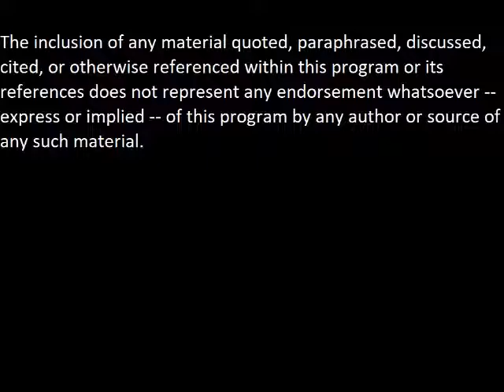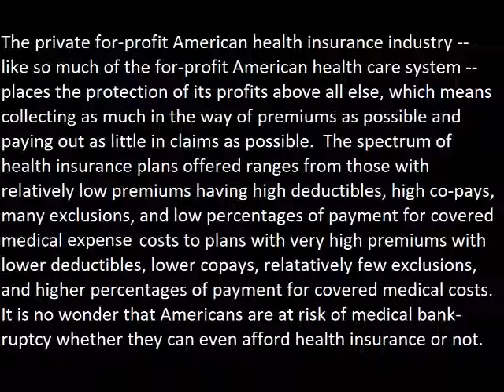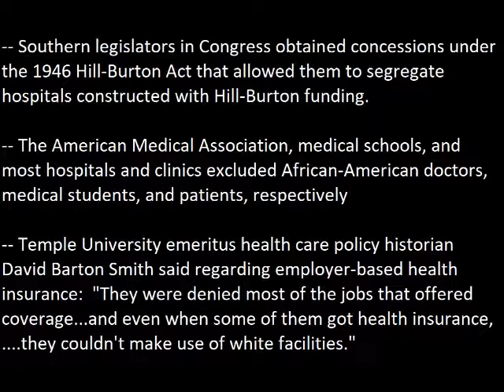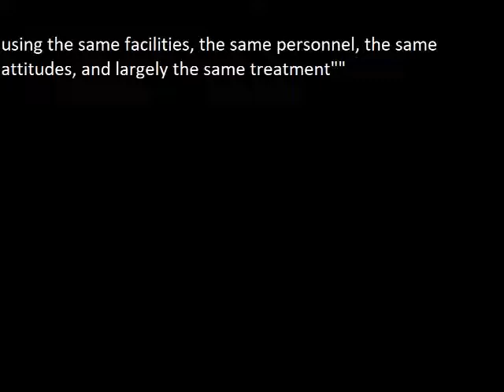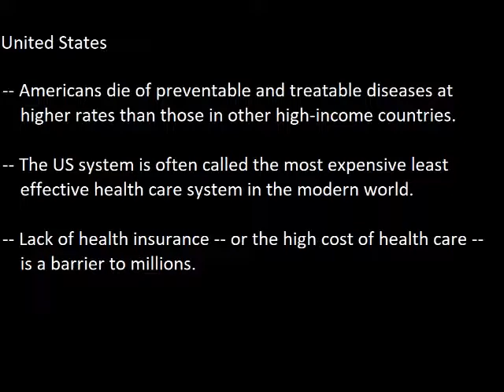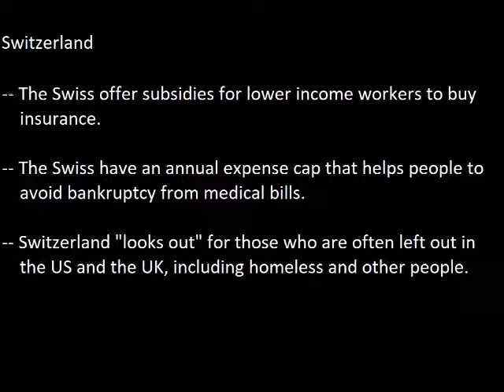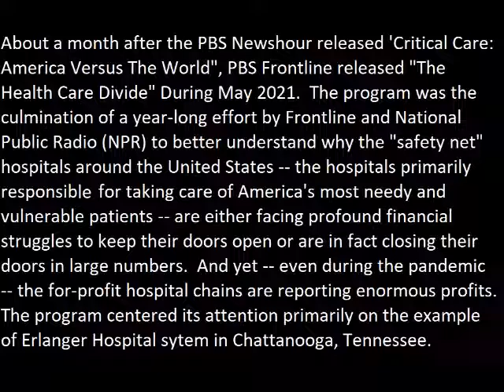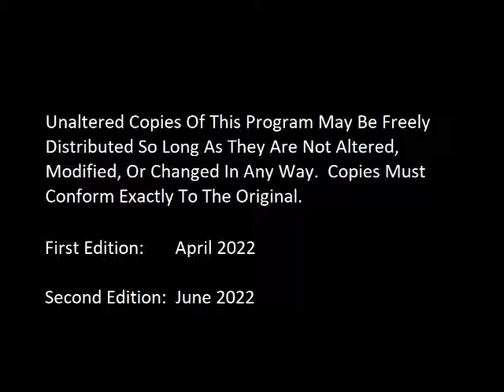Medicaid Estate Recovery -- Legitimate Debt Or Disability / Poverty Surtax? -- Episode Three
This updated Episode Three is identical to its predecessor with the exception of replacing the previous "Next Episode" information -- "Episode Four -- To Help Or Not To Help" with "Episode Four -- 'Characteristic', 'Nuisance', Or More Than That?".  Episode Three explores the topic "Health Care -- Privilege Or Civil Right?", beginning by discussing health as the "ultimately absolute gatekeeper of opportunity" and health care as an indispensable means of attaining the goal of health and thereby of opportunity.  A brief consideration is given to how many Americans -- even those with health insurance -- are hit with medical bankruptcies.  Explored next is how minorities of color and people with disabilities alike have been the subjects of medical myths, medical experiments, denials of medical care, and segregation in medical care.  Extensive attention is given to how people with disabilities were institutionalized en masse away from society beginning in the 1870's and into the 20th century before beginning to live out in the community after efforts to free as many people with disabilities as possible from their institutional "lock-ups".  At one time, institutionalization was America's "automatic answer in how to deal with the handicapped population".  US health care is later compared to that of five other nations and the financial crisis faced by many "safety net" hospitals in the US

Contents Index

0:00:00  Notice of Nonendorsement
0:00:19  Main Titles
0:00:34  Standard Introduction Appearing Before Episodes 2 through 6
0:01:59  Episode Three -- Health Care -- Privilege Or Civil Right?
0:02:14  Health -- The "Ultimately Absolute Gatekeeper Of Opportunity"
0:04:05  -- Health Care Disparities Highlighted And Exposed By COVID-19 Pandemic
0:05:17  -- Many Americans -- Including Those With Health Insurance -- Hit By Medical Bankruptcy
0:08:46  US Health Care History
0:09:03 -- The Views Of John C Calhoun Against People Of Color
0:10:28  = Medical Myths And Experiments Regarding African-Americans
0:14:16  -- Denials Of Health Care To Minorities Of Color
0:17:27  -- The Battle Over Health Care For All
0:19:37  Commonality 6 -- Inequities In Minority Health Care
0:19:44  -- Mistreatment of people with disabilities, Reforms, Confinement In Almshouses
0:22:14  -- Medical Myths And Mass Institutionalization Of People With Disabilities
0:26:30  -- Denials Of Health Care To People With Disabilities
0:27:40  -- Medical Experiments on People With Disabilities
0:29:52  -- Medical Discrimination Against People With Disabilities -- Late 1970s To Present
0:32:20  Health Care In Five Nations -- A Comparison
-0:33:19  -- United States
0::36:30  -- United Kingdom
0:40:18  -- Switzerland
0:44:38  -- Australia
0:47:12  -- Canada
0:50:17  "Safety Net" Hospitals In Crisis
0:53:29  Episode Three Summary
0:56:08  Next Episode Preview -- Episode Four
0:57:16  Episode Three References